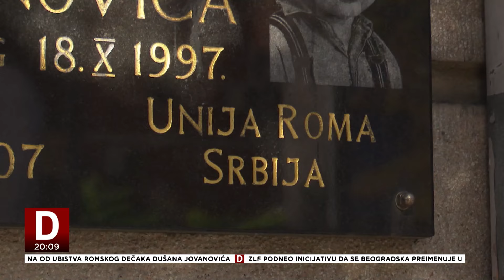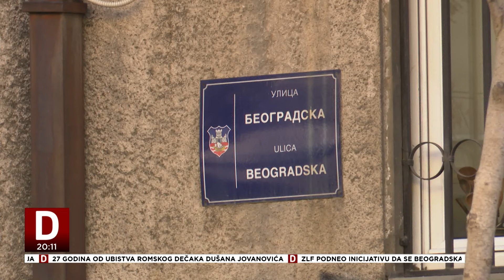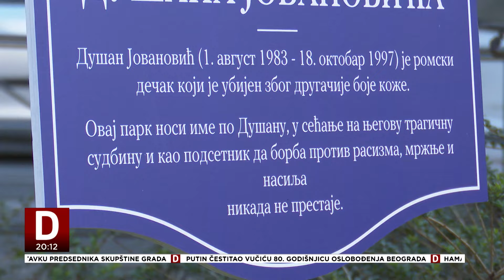Sećanje na Dušana Jovanovića romskog dečaka ubijenog pre 27 godina